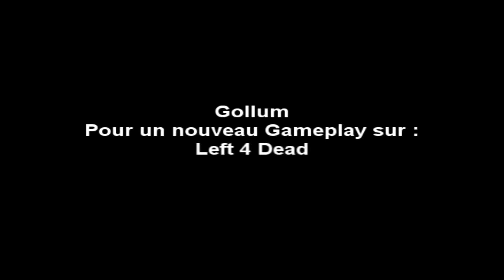Gameplay | Left 4 Dead | Bonne Vacances !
Yo tout le monde c'est Gollum pour une nouvelle vidéo sur Left 4 Dead Oh Yhea !
Je m'excuse pour les nombreuses vidéos non commenté mais j'ai cassé mon micro ^^'
Sur ce Bonne Vacances et bon visionnage !